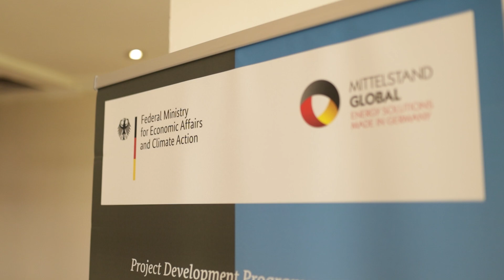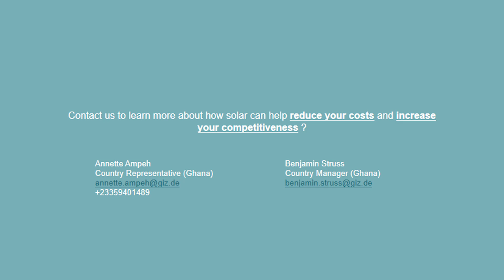Project Development Programme Renewable Energy Reference Project Trip – Kumasi, Ghana. 2024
Ever wondered what happens during a reference project trip of the Project Development Programme?

This video takes you behind the scenes, showing how local companies in Ghana’s industrial and commercial sector are exploring the benefits of solar energy in a real-life environment. During the event, participants discovered:
• How solar energy reduces energy costs and improves operational efficiency.
• First-hand insights from successful PV projects, demonstrating how solar can drive growth and sustainability in their businesses.
• How to become part of the energy transition
Curious to see how renewable energy can transform your business?
Get in touch with the PDP Ghana team to discuss tailored solutions for your energy needs.